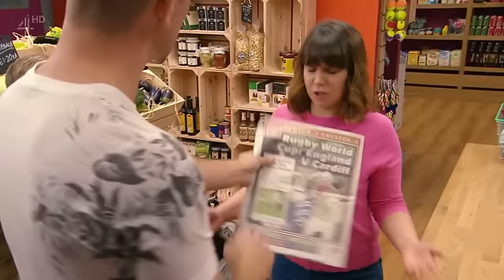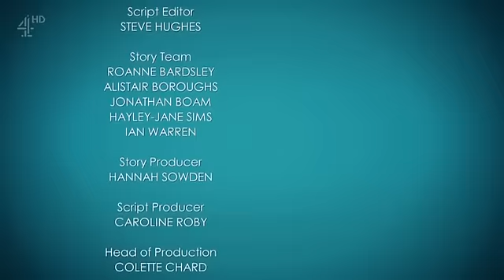Hollyoaks October 26th 2015